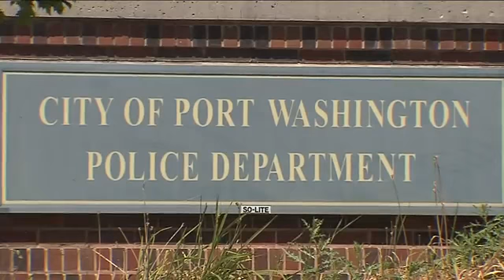Port Washington Officers Wearing New Technology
Carole Meekins reports